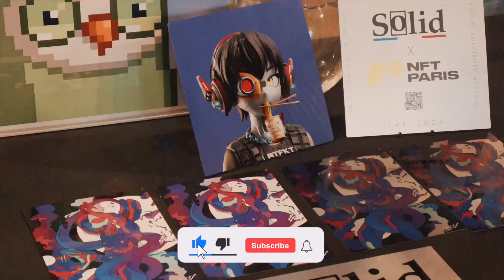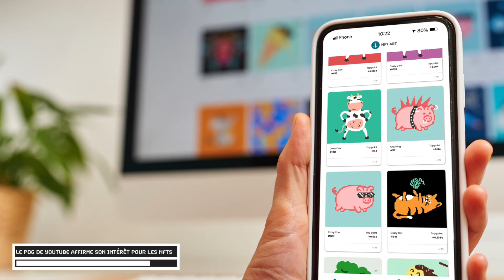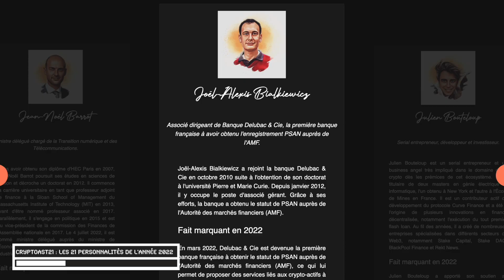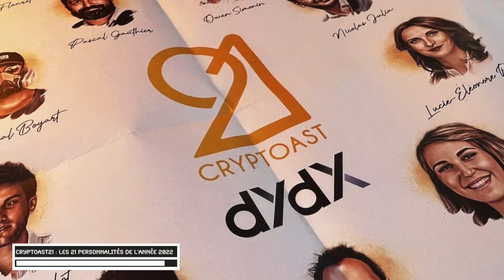Coinbase dévoile « Base », son propre layer 2 - Le Récap' Crypto #52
Comme chaque lundi, décryptons ensemble les actualités crypto de la semaine passée ! 🔎

Au programme du jour :
- Le nouveau PDG de YouTube affirme son intérêt pour les NFTs
- Hong Kong et la Chine : le prochain hub mondial des cryptomonnaies ?
- Coinbase dévoile « Base », son propre layer 2 pour la blockchain Ethereum (ETH)
- Google Cloud devient un validateur de Tezos (XTZ)
- Cryptoast21 : Qui sont les 21 personnalités francophones de l'année 2022 ?

🔥 Vous souhaitez passer à la vitesse supérieure dans vos investissements ? Rejoignez Cryptoast Research maintenant

00:00 : Introduction
00:32 : Le PDG de YouTube affirme son intérêt pour les NFTs
01:56 : Hong Kong : futur hub mondial des cryptomonnaies ?
04:00 : Coinbase dévoile « Base », son propre layer 2
04:42 : Google Cloud devient un validateur de Tezos (XTZ)
05:36 : Cryptoast21 : les 21 personnalités de l'année 2022
06:17 : Conclusion

💡 Qui sommes-nous ?